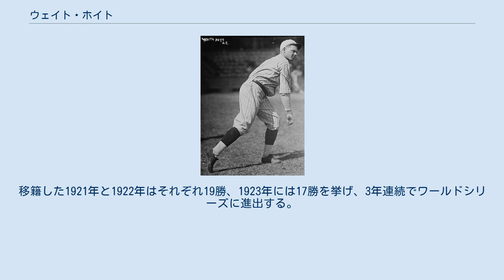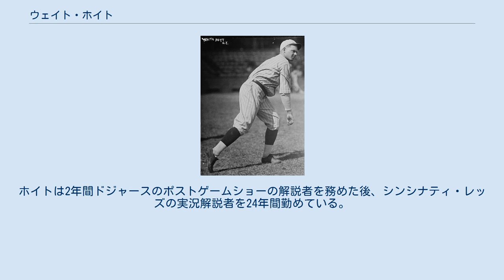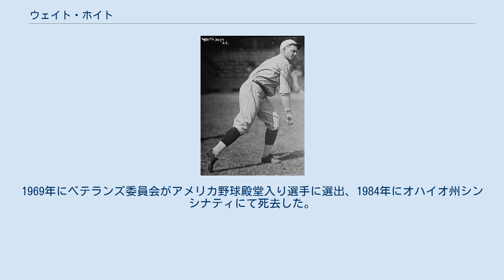ウェイト・ホイト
ウェイト・ホイト（Waite Charles Hoyt, 1899年9月9日 - 1984年8月25日）は、1920年代 - 1930年代に活躍したアメリカ・メジャーリーグの野球選手。
ニューヨーク州ブルックリン生まれ。
15歳でプロ契約し、"Schoolboy"（スクールボーイ）というニックネームで呼ばれた。
1920年代ヤンキース黄金期の主力投手。
 ホイトはブルックリン生まれでドジャースのファンだったそうだが、15歳の時にプロ契約を結んだのは、当時ジョン・マグローが率いていたジャイアンツだった。
その才能はマグローを驚かせ、ホイトはマグローから「スクールボーイ・ワンダー」というあだ名を付けられた。
メジャーリーグデビューは18歳の時だったが、ジャイアンツではわずか1イニングしか登場せず、翌1919年にはレッドソックスへ移籍してしまう。
しかし当時財政難を抱えていたレッドソックスにも長くは居られず、1920年オフにヤンキースに移籍する。
 ヤンキースには1921年から約10シーズン在籍した。
移籍した1921年と1922年はそれぞれ19勝、1923年には17勝を挙げ、3年連続でワールドシリーズに進出する。
ホイトはこの間ワールドシリーズで計6試合に登板し、2勝2敗の成績を挙げている。
ヤンキースは1926年から再びリーグを3連覇するが、この間ホイトも1927年に22勝（リーグ最多）、1928年に23勝を上げている。
 1930年シーズン途中にタイガースに移籍した後は、数球団を転々とするも、ヤンキース時代のような成績はなかなか残せなかった。
唯一、1934年にパイレーツで15勝6敗を上げ、防御率でリーグ3位となる活躍をしたが、二桁勝利を挙げられたのはこれが最後だった。
 1938年にブルックリンで現役を引退。
引退後は野球放送に関わろうとしていたが、ヤンキースは語彙が少ないとの理由でホイトの採用を拒んだという。
ホイトは2年間ドジャースのポストゲームショーの解説者を務めた後、シンシナティ・レッズの実況解説者を24年間勤めている。
放送界を引退したのは1965年のことだった。
レッズはホイトの放送活動での功績をたたえ、2007年に球場のラジオブースの壁近くに記念の放送マイクを飾るセレモニーを行っている。
1969年にベテランズ委員会がアメリカ野球殿堂入り選手に選出、1984年にオハイオ州シンシナティにて死去した。